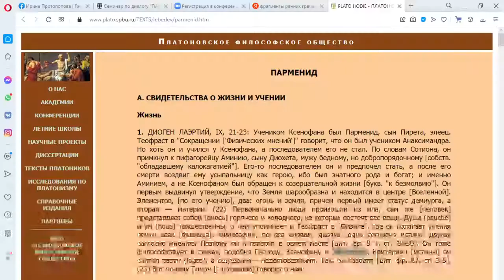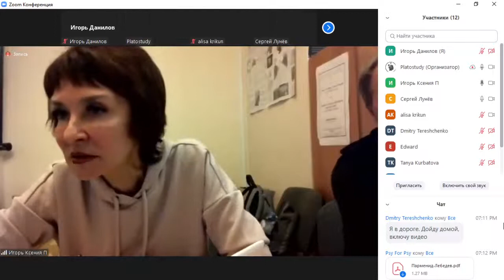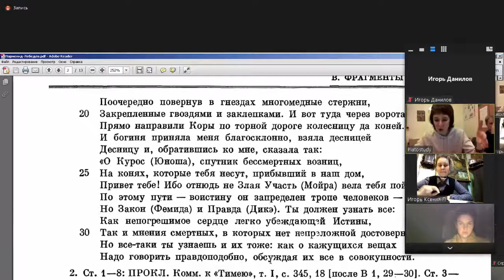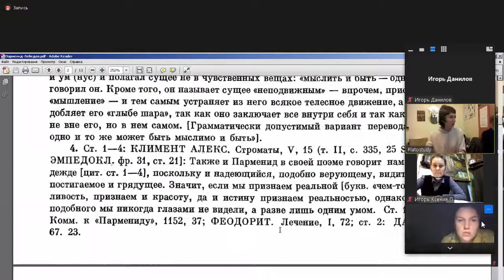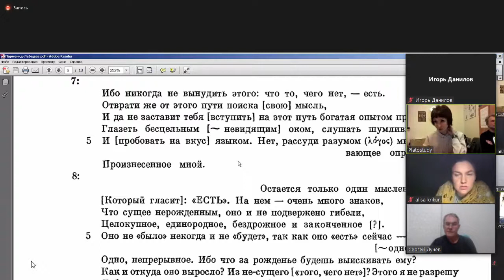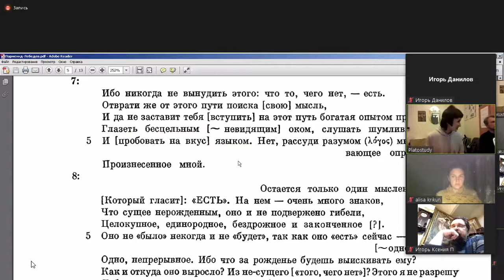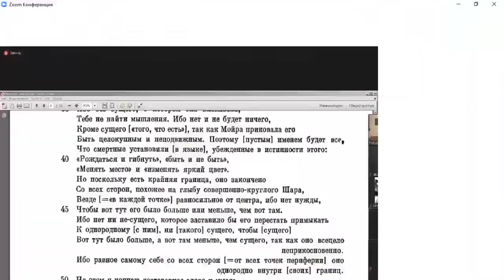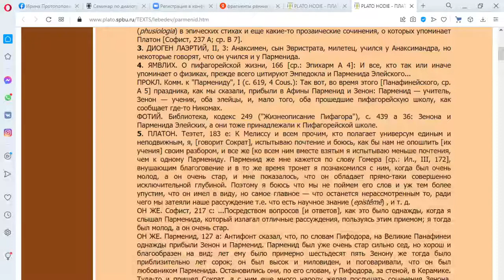Парменид #2 «О природе» / Ирина Протопопова — Платон "Парменид". Семинар 1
Ссылки на источники — смотрите, пожалуйста, ниже в описании

Курс "Платон. Диалог "Парменид". Медленное чтение". Семинар 1

На превью: г-жа Екатерина Шульман

Ирина Протопопова - российский философ и культуролог.
Образование: МГУ им. Ломоносова, философский факультет; канд. культурологии.
Доцент кафедры ФГБОУ ВО «Российский государственный гуманитарный университет» (РГГУ).
Старший научный сотрудник Высшей школы источниковедения, вспомогательных, специальных исторических дисциплин и археографии, Историко-архивный институт, факультет архивного дела, кафедра источниковедения, РГГУ
Руководитель научно-образовательной программы «Центр Платоновых Исследований» (PInC) Российского государственного гуманитарного университета (Москва).
Главный редактор журнала «Платоновские исследования».
Руководитель научно-образовательной программы "Платоновский исследовательский научный центр".

Парменид "О природе"

1. Читать оn-line
Парменид. ИЗ ПОЭМЫ «О ПРИРОДЕ». Текст приводится по изданию: «Эллинские поэты VIII—III вв. до н. э.», М., Ладомир, 1999.
Пер.: М. Л. Гаспаров.

2. Читать оn-line
Разные переводы, включая немецкий и английский (Джон Барнет, 1892), и подстрочники.

3. Приложение к журналу ΣΧΟΛΗ
Читать оn-line и ссылка для скачивания в PDF
Афонасин Е. В. Поэма Парменида: Перевод и комментарий. – Новосибирск: Центр изучения древней философии и классической традиции НГУ; Офсет-TM, 2021

4.
Древне-греческий текст.
Английский перевод Джона Барнета (1892).
POEM OF PARMENIDES English translation : John Burnet
Русский поэтический перевод: А.В. Лебедев.
Читать оn-line и ссылка на скачивание в PDF

Источник: @philosophystorm

Выложено с разрешения источника.

Благодарю правообладателей за понимание

Видео также продолжает плэйлисты:

"Язык Мифология Культура Феноменология Семиотика Методология: Твоя Жизнь Твой Текст. КВАНТОВЫЕ СВОЙСТВА ЗНАКА. СВОБОДА ВОЛИ МЫШЛЕНИЕ СОЗНАНИЕ":

ОЗИ
ОБЩЕСТВО ЗАЩИТЫ ИНТЕРНЕТА:

Cпасибо за оценку, субскрайб, за критику, за информационную и моральную помощь в комментариях

аацфдк мкв 17